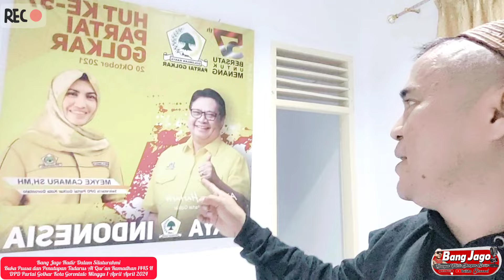Golkar Siap Kawal Walikota 2 Periode Marten Taha Menuju Pilgub 2024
Bang Jago hadir dalam Silaturahmi
buka puasa dan penutupan Tadarus Al Qur'an Ramadhan 1445 H DPD Partai Golkar Kota Gorontalo berlangsung Minggu 1 April April 2024.